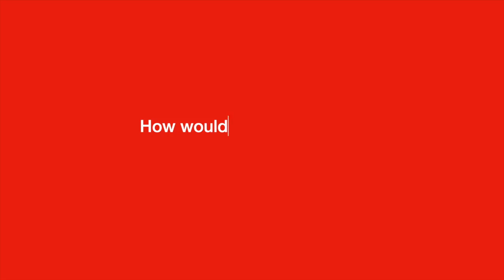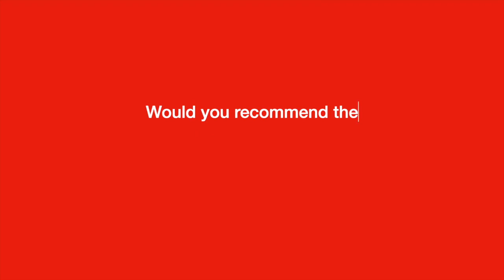ANGELA's Experience Of The Better Happy Programme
Senior Team Member Angela shares her experience of completing the Better Happy Programme.